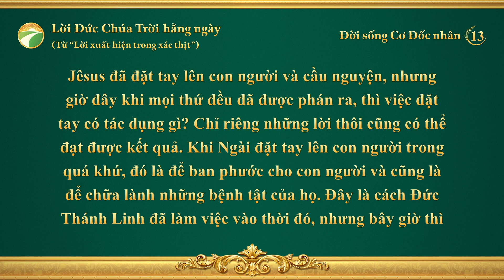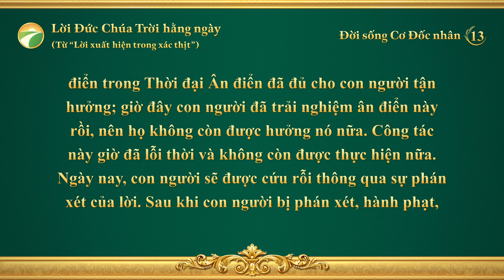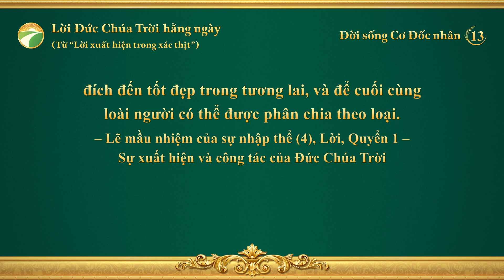Lời Đức Chúa Trời hằng ngày: Ba giai đoạn công tác | Trích đoạn 13